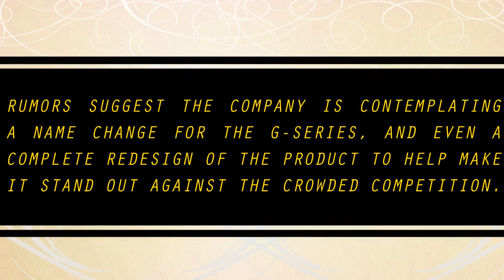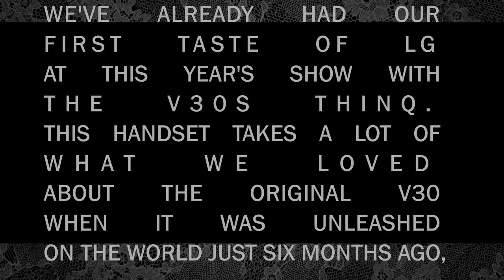LG is launching a new V30 ThinQ and LG G7 variant at MWC 2018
LG V30S ThinQ:
Instead of announcing a successor the LG G6 at MWC, the company decided to reveal a variant to its most recent flagships, the LG V30 and V30 Plus, as part of the trade show. The new phones are called the LG V30S ThinQ and the V30S ThinQ Plus.

In terms of design, the V30 S ThinQ phones are the same as the V30 devices. with both getting a 6-inch FullVision display. Both also use the Qualcomm Snapdragon 835 processor. However, the G V30S ThinQ and the V30S ThinQ Plus will get a memory boost to 6 GB of RAM, compared to the 4 GB on the V30, and both get storage boosts as well, with 128 GB on the V30S ThinQ and 256 GB the V30S ThinQ Plus.

We’d thought that we’d be seeing LG unveil its next flagship, the LG G7, at this year’s Mobile World Congress, but recent reports have poured cold water on these rumours.

LG G7 :
Apparently, LG is rebuilding the G7 from scratch and the handset might not see light of day until April, making a standalone launch more likely.
However, we’d still expect LG to have some kind of presence in Barcelona – and we can confirm there will be a press event.